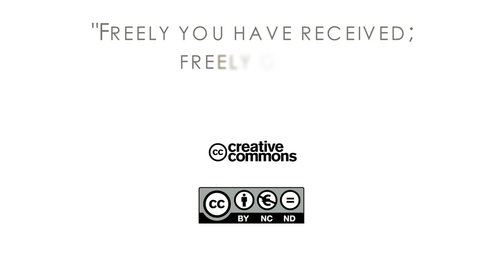18Q01 / 05 Finding Ellen White in the Mideast